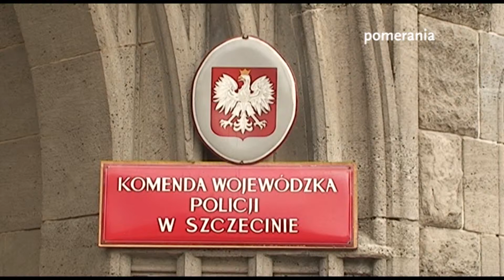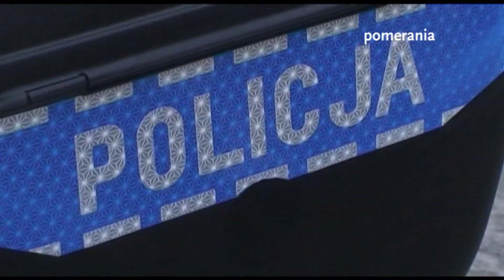Wydział prewencji skurczony o 90 funkcjonariuszy.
Blisko 90 funkcjonariuszy z wydziału prewencji komendy wojewódzkiej policji wyjechało do Warszawy by pomóc w zabezpieczeniu szczytu klimatycznego OZN który potrwa do 25 listopada, funkcjonariusze pomagali także w ochronie marszu niepodległości. Na szczęście żadnemu z policjantów nie stała się krzywda.